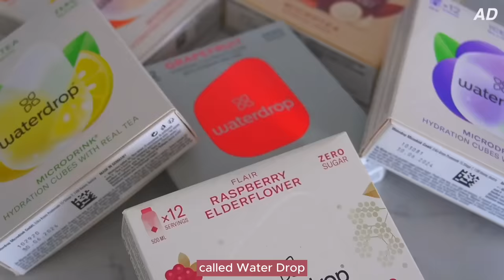how to CONQUER high school | back to school prep: mindset advice, confidence, study tips & glow up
This is the ULTIMATE GUIDE for teenagers everywhere. It’s time to prep for high school like you never have before xo

Code: TAM